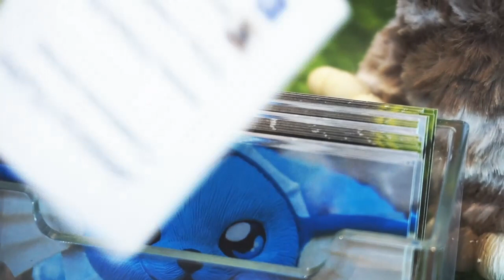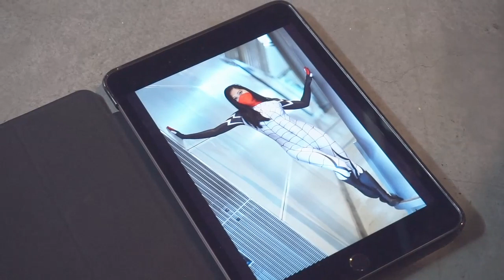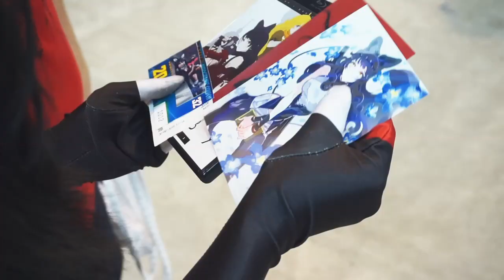Nevi x German Comic Con | Convention Vlog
Nevi x Comic Con Germany 2016 | Stuttgart | Convention VLOG | Follow me around

I'm not so much into Comics, but since I lived near and wanted to see my lovely friends again, I went.
Just me sneaking through the hallways, fooling around. :3

MUSIC |  Kontinuum - Lost (feat. Savoi) [JJD Remix]

xoxo Nevi